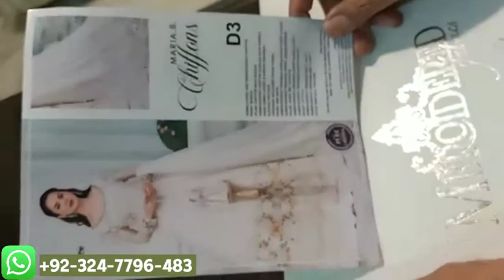𝙈𝙖𝙧𝙞𝙖 𝘽 𝘾𝙝𝙞𝙛𝙛𝙤𝙣 𝘾𝙤𝙡𝙡𝙚𝙘𝙩𝙞𝙤𝙣 𝖿𝖾𝖺𝗍. 𝖧𝖺𝗇𝗂𝖺 𝖠𝗆𝗂𝗋 𝙆𝙄𝙉𝙂 𝙲𝚘𝚙𝚢